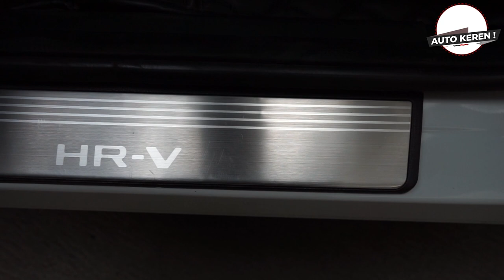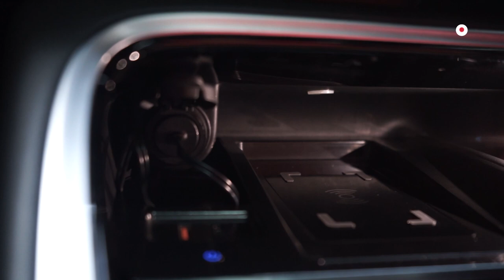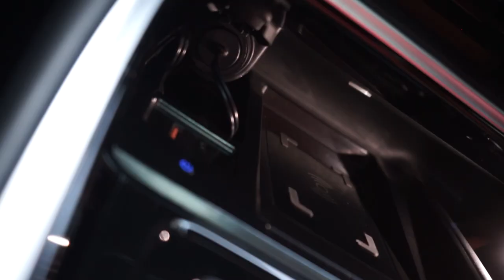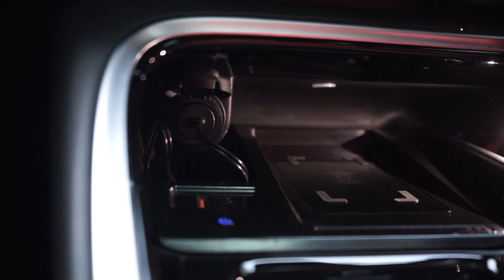Modifikasi Mewah Kabin All New HRV Ala Eksekutif Muda